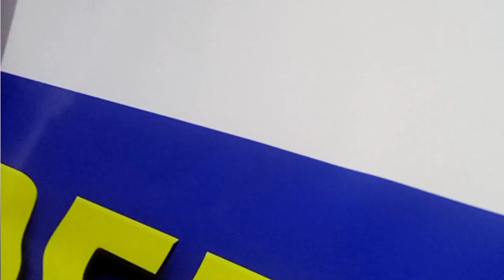تزيين واجهة معرض تجاري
طباعة على الجلد الصناعي
تزيين مظلة محل تجاري